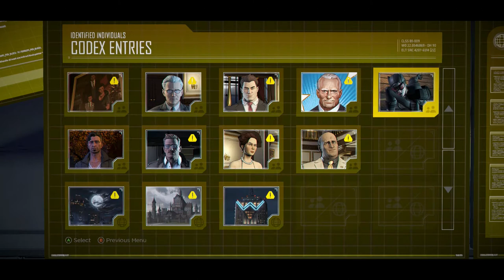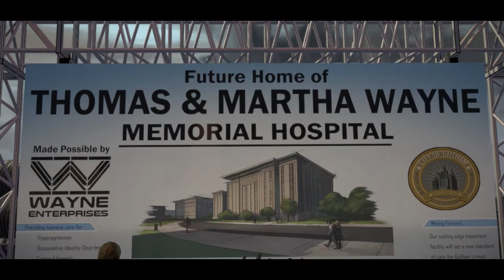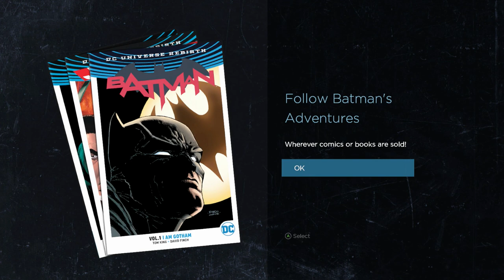Batman: Telltale Series | Episode 1: Realm of Shadows Full Episode Longplay (No Commentary)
This is the full no commentary longplay of the entire first episode of Batman: The Telltale Series Episode 1: Realm of Shadows.

Batman: The Telltale Series is a 2016 episodic point-and-click graphic adventure video game developed and published by Telltale Games and distributed by Warner Bros. Interactive Entertainment under its DC Entertainment label. The player takes the role of Batman, both as the superhero and as his alter ego Bruce Wayne with his personality and actions determined by the player's decisions throughout the series.